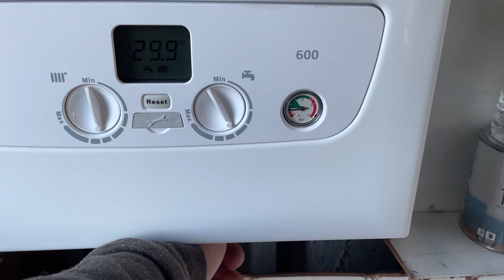TEACHING My apprentice how to change a radiator valve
Teaching my apprentice how to change a radiator valve - Easy